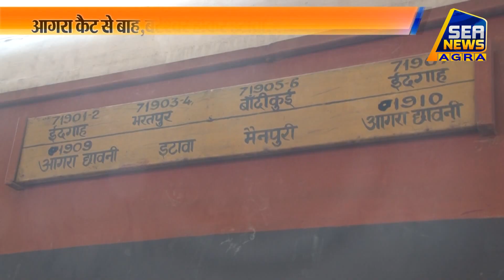11 महीने बाद चली पैसेंजर ट्रेन